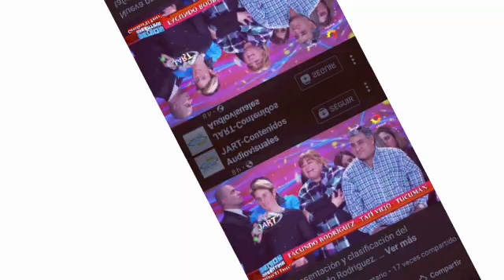11 de abril de 2021